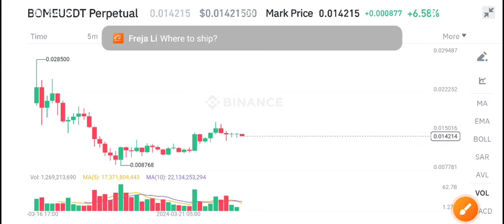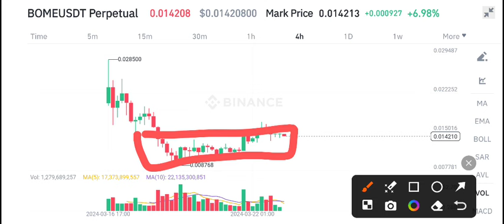BOME Price Prediction Today! Book of Meme BOME Today News